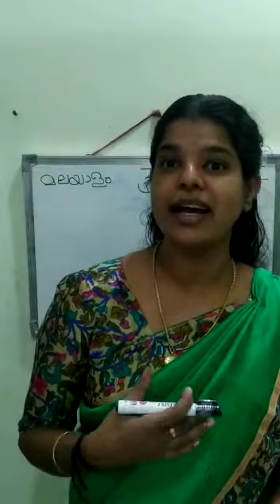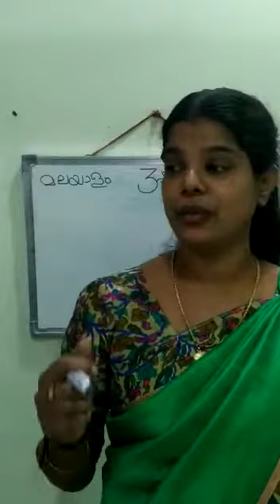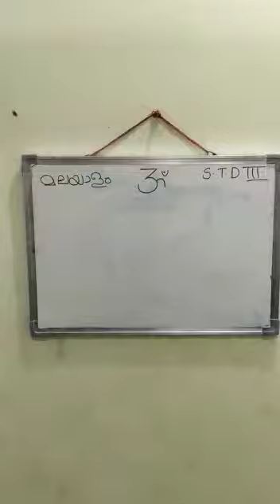Malayalam std.3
Video from Reena